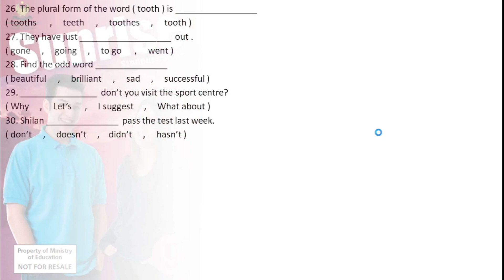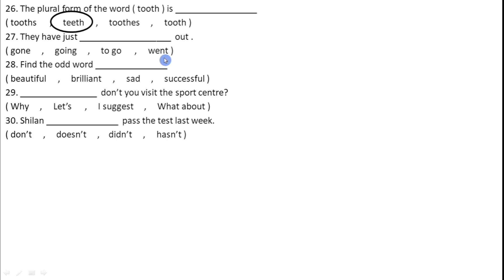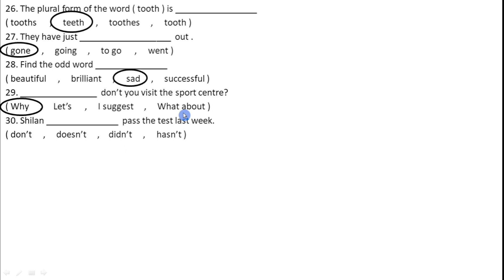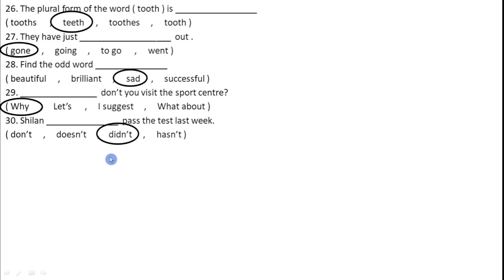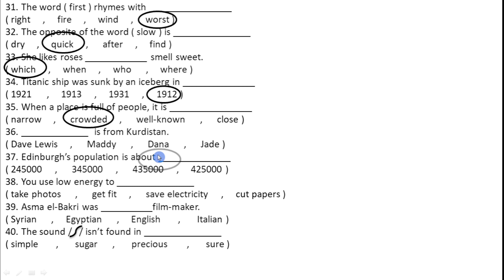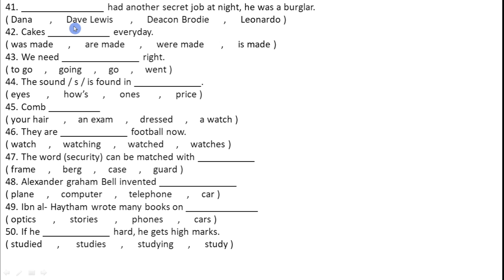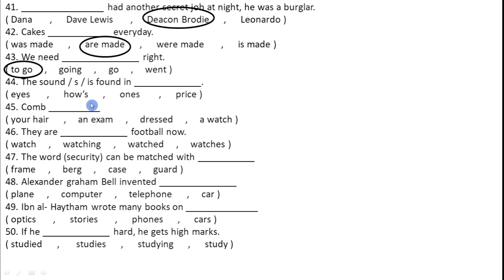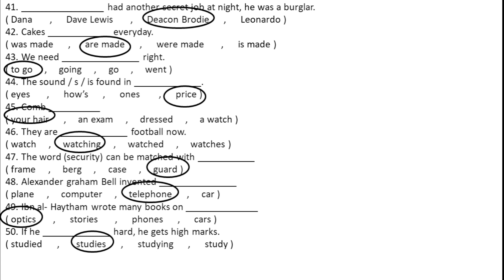شیکاری تاقیکردنەوەی نیشتمانی ئینگلیزی پۆلی 9 بەشی 2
سەرجەم ڤیدیۆکانی ئینگلیزی پۆلی 9

ئینگلیزی 9
سەنرایز 9